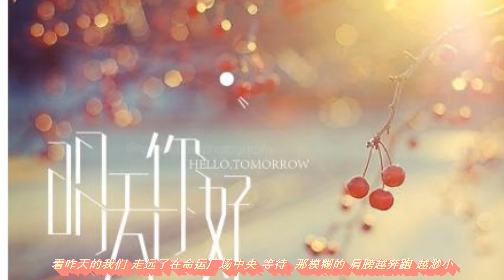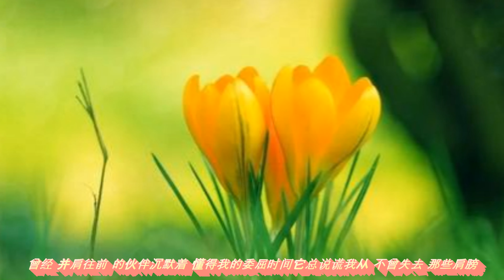明天你好【MV】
明天你好

作曲 : 王海涛
作词 : 牛奶咖啡

看昨天的我们 走远了
在命运广场中央 等待
那模糊的 肩膀
越奔跑 越渺小

曾经 并肩往前的 伙伴
在举杯 祝福后都 走散
只是那个 夜晚
我深深 的都留藏在心坎

长大以后 我只能奔跑
我多害怕 黑暗中跌倒
明天你好 含着泪微笑
越美好 越害怕得到

每一次哭 又笑着奔跑
一边失去 一边在寻找
明天你好 声音多渺小
却提醒我 勇敢是什么

当我朝着反方向走去
在楼梯的角落 找勇气
抖着肩膀 哭泣问自己在哪里
曾经 并肩往前 的伙伴
沉默着 懂得我的委屈
时间它总说谎
我从不曾失去 那些肩膀

却提醒我

却提醒我
勇敢是什么